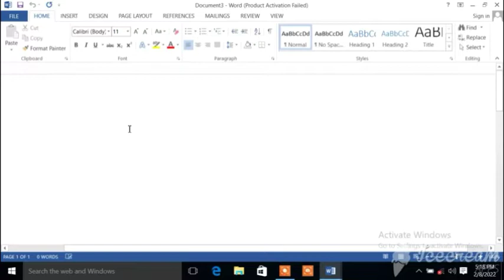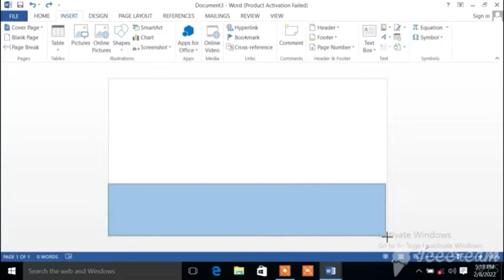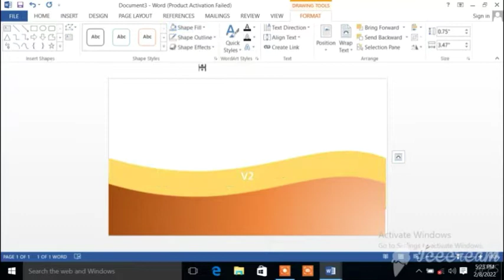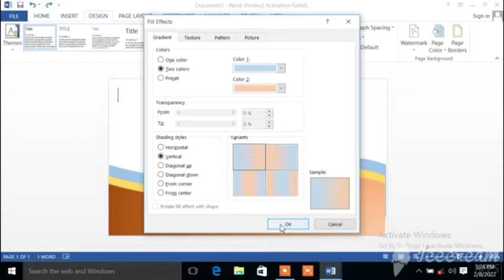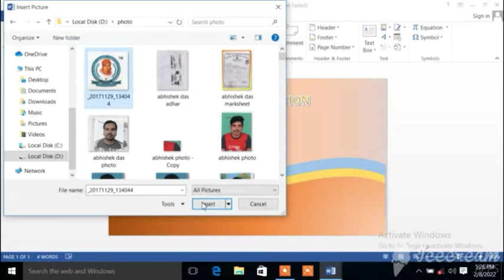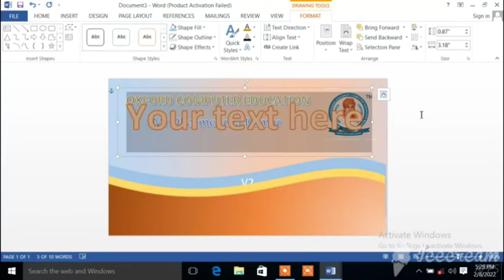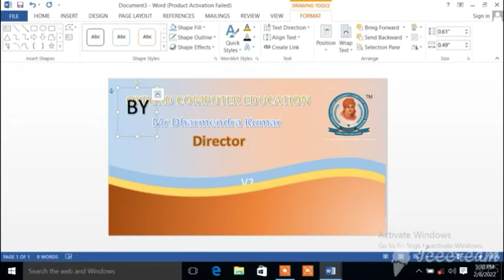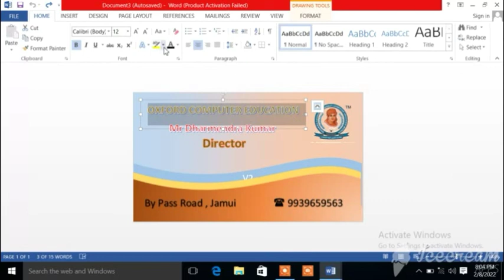Ms Word में Visiting कार्ड कैसे डिजाईन किया जाता है? How do you make a visiting card on Ms Word?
How do you make a visiting card on Microsoft Word?

Topic:-
1 Is there a business card template on Word?
2 How do you make a visiting card on Microsoft Word 2007?
3 How do I make business cards in Word 2010?
4 How can make visiting card?